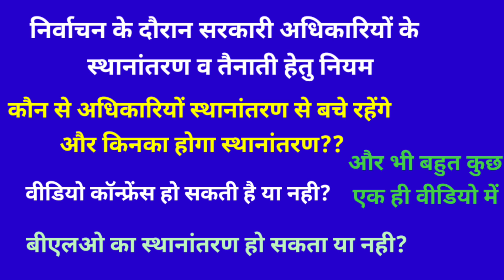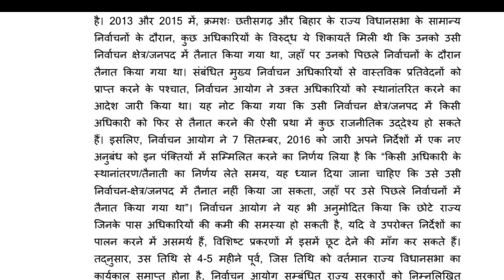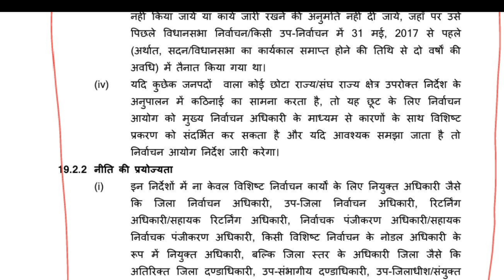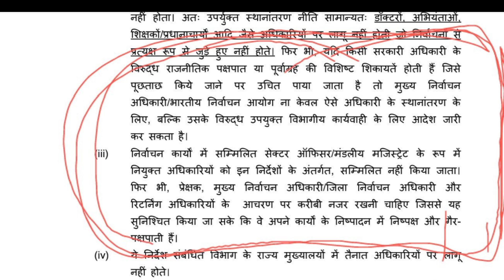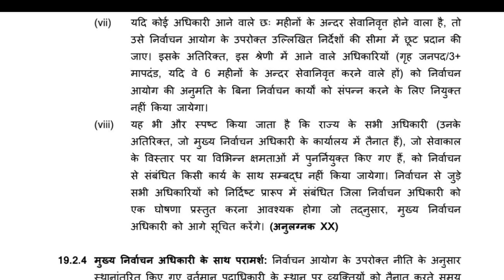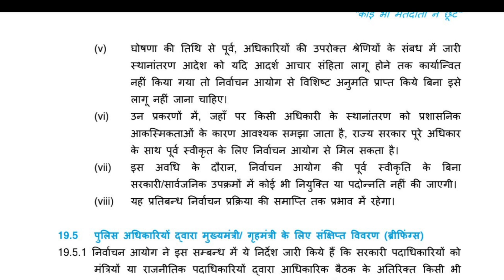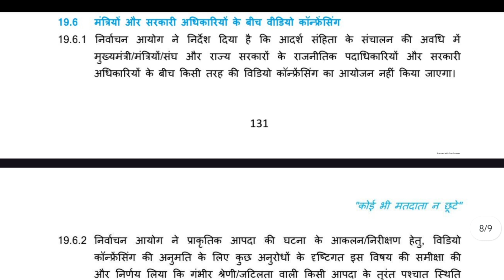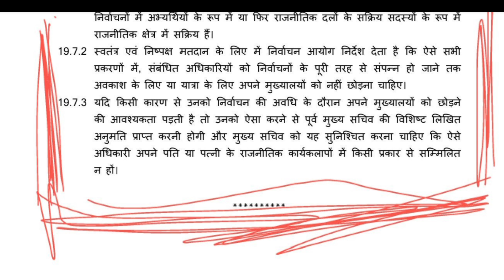आदर्श आचार संहिता चुनाव में स्थानांतरण तैनाती के लिए नियम